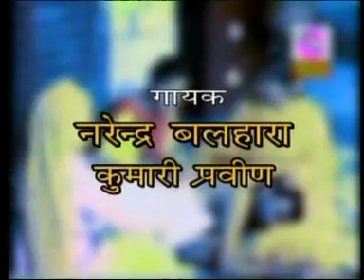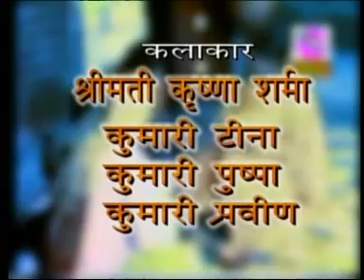भाभी उठले पांच बजगे (भाभी नणद की नोकझोक ) | रोला बहु | नरेंद्र बल्हारा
- Cheeta Superfine Cassette Album

►Kalakar :- Narendra Balhara
►Label:- Cheeta Superfine Cassettes
►Director:- Ramesh Lal
►Editor:- Himanshu
►Copy Right:- Gauri Music And Recording Center

Presenting a New Haryanvi Video. Get the Best Collection of Haryanvi Super Hit Video on our Channel.

1. कुए पै नीर भरु थी मेर एक मुसाफिरआया रे पानी -

• कुए पै नीर भरु थी...
2. गाड़ी आले सुन मतवाले -

• गाड़ी आले सुन मतवा...
3. मेरा बाबू छल छबीली -

• मेरा बाबू छल छबील...
4. दिल्ली आली तै ब्याह करवाऊ -

• दिल्ली आली तै ब्य...
5. भूले मै ईक छोरे तै प्यार हो गया -

• Haryanvi Folk Gee...

1. Hit Lugaiyo Ke Geet
2. Hit Bhat Ke Geet
3. Superhit Haryanvi DJ Song